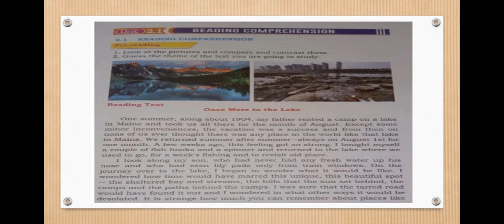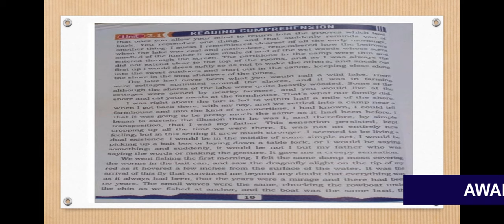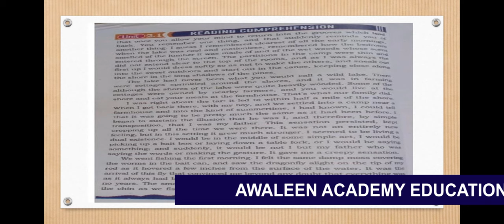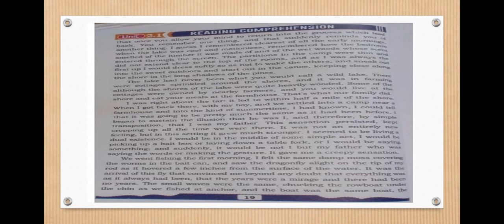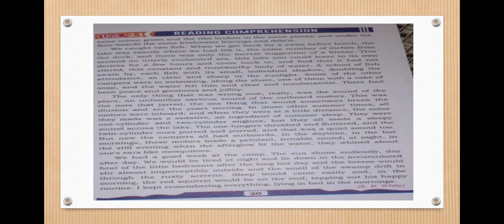XI English New Course Preservation of Nature, Reading: Once More to the Lake Urdu Explanation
New course of first year English by Sindh Textbook Board. Here is Unit 2: Preservation of Nature, along with Unit: 2.1 Reading Comprehension of the lesson: Once More to the Lake, which is an essay by Elwyn Brooks White, is discussed and explained in Urdu and English languages in this video for students to prepare themselves for Board of Intermediate Education Karachi (BIE,K) Examinations and getting distinction in their exams.